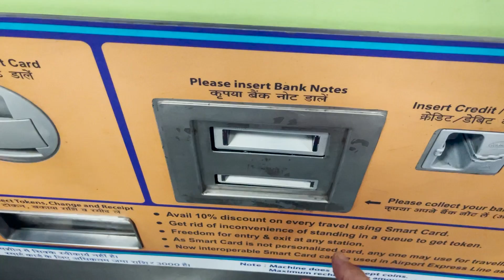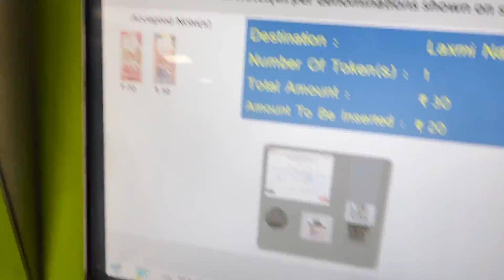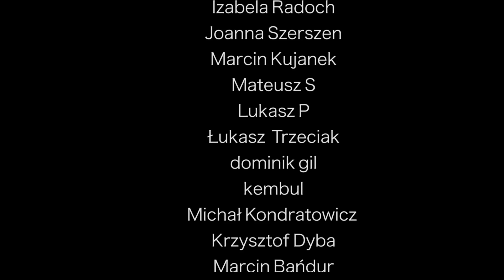INDE - PROBLEMY NA STARCIE - WIZA DO PAKISTANU I DZIEWCZYNKA NA LINIE 🇮🇳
PROBLEMY NA STARCIE - WIZA DO PAKISTANU I DZIEWCZYNKA NA LINIE 🇮🇳